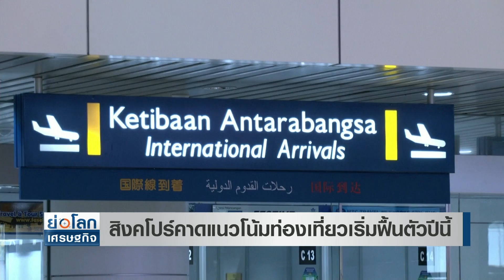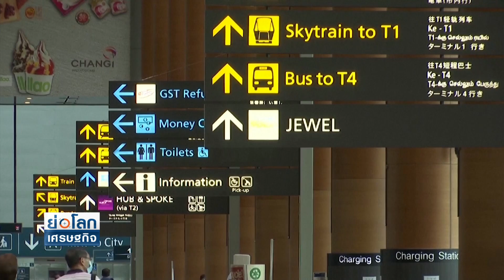สิงคโปร์คาดแนวโน้มท่องเที่ยวเริ่มฟื้นตัวปีนี้ l ย่อโลกเศรษฐกิจ 26 ม.ค. 2565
สิงคโปร์มองแนวโน้มท่องเที่ยวมีสัญญาณบวก คาดปีนี้ริ่มกลับมาฟื้นตัว